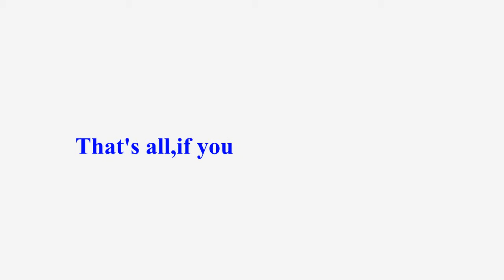4.laser cutting and engraving machine——cutting paper cartoon persons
Hello,thunderlaser as a professional laser machine manufacturer, always can help you if you have any question about the laser machines.